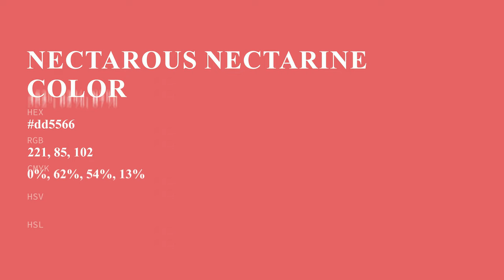Nectarous Nectarine color dd5566 hex color - Red color - Cool color dd5566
What color is Nectarous Nectarine ? dd5566 hex color - Red color - Cool color dd5566

Hex dd5566 Color Code is also known as Nectarous Nectarine color.